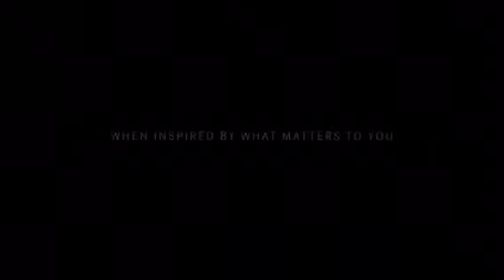Samsung GALAXY S5 - Official Commercial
Blending iconic Samsung design with modern trends.

Modern, glam look featuring a perforated pattern on the back cover.

Sleek, contoured shape.

The new Samsung GALAXY S5 with state-of-the-art camera, built-in heart rate sensor, IP67 dust and water resistance and 5.1-inch Full HD Super AMOLED display.